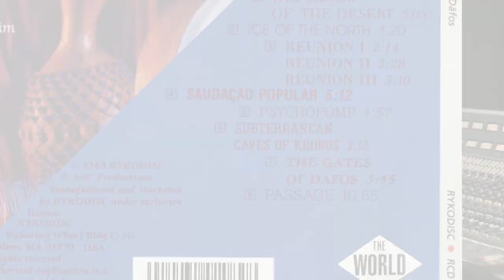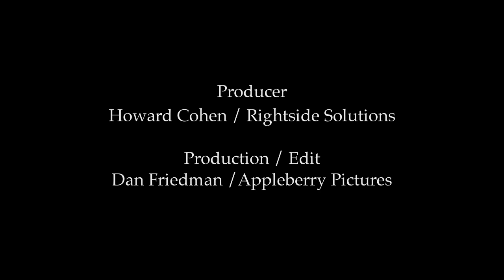Mickey Hart and Fred Lieberman, Ph.D on Recording Dafos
SMITHSONIAN FOLKWAYS TO RELEASE THE MICKEY HART COLLECTION DIGITALLY AND ON-DEMAND OCTOBER 11, 2011

On October 11, 2011, Smithsonian Folkways Recordings will release the 'Mickey Hart Collection' to preserve and further the Grateful Dead percussionist's endeavor to cross borders and expand musical horizons. Smithsonian Folkways will make many of Mickey Hart's music projects available digitally (stream and download) for the first time while keeping physical versions in print as on-demand CDs.

The Mickey Hart Collection begins with 25 albums drawn from 'The World,' a series Hart curated that incorporated his solo projects, other artists' productions, and re-releases of out-of-print titles. Six of the twenty-five albums form the "Endangered Music Project," a collaboration between Mickey Hart and the American Folklife Center at the Library of Congress, which presents recordings from musical traditions at risk. Both 'The World' and 'The Endangered Music Project' were previously distributed by Rykodisc from 1988 to 2002.

'The Mickey Hart Collection' offers a wide variety of music from virtually every corner of the globe, recorded in a diverse range of locations from the Nubian Desert to the Papua New Guinea rainforest.

"Music is our talking book, our portal to the spirit world. I hope you will enjoy these audio snapshots of my musical journey," Hart says. "It's an honor to have my recordings at Smithsonian Folkways alongside the greatest songcatchers of our time."

"Our new technologies are part of a powerful civilization which is rapidly transforming the world around us. It changes the environment, often in ways that endanger the delicate ecological balance nature has wrought over the millennia. It also brings radical change to cultures. Sometimes that change is empowering. But all too often it endangers precious human ways of life, just as surely as it endangers the environment within which those ways of life flourish. This series is dedicated to the hope that with education, empathy, and assistance, imperiled cultures can survive."

- Mickey Hart and the American Folklife Center at the Library of Congress

Hart co-produced The Endangered Music Project with Alan Jabbour, former Director of the American Folklife Center of the Library of Congress. Mickey Hart served for twelve years on the American Folklife Center (AFC) Board of Trustees and helped to establish the "Save Our Sounds" project, a collaboration between the AFC and the Smithsonian's Center for Folklife and Cultural Heritage.
Hart has also co-written four books documenting his lifelong fascination with the history and mythology of music. These include Drumming at the Edge of Magic, Planet Drum, Spirit into Sound: The Magic of Music and Songcatchers: In Search of the World's Music. He also served on the Smithsonian Folkways advisory board in the late 1980s, where he was instrumental in shaping digitization strategy for the Moses and Frances Asch Folkways Records Collection and served as technical director for The Original Vision, the initial Smithsonian Folkways reissue of Woody Guthrie and Lead Belly recordings. He also digitally remastered the Smithsonian Folkways album Hawaiian Drum Dance Chants and, with Thomas Vennum, Jr., supervised sound duplication for the album Navajo Songs.
On October 11, digital downloads and on-demand CDs can be purchased directly from Smithsonian Folkways Full-album purchases include complete, original liner notes as .PDF files. Additional materials will be added to The Mickey Hart Collection in the future